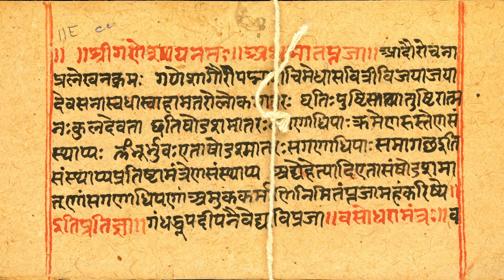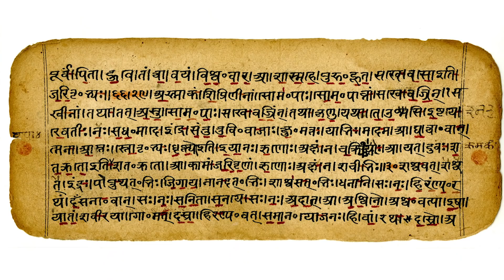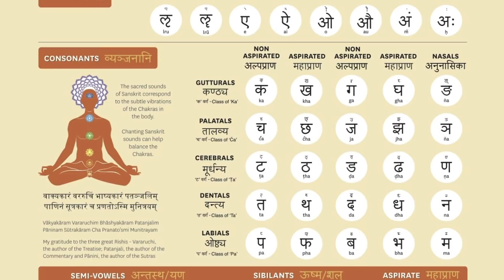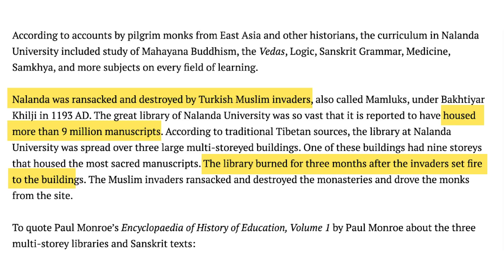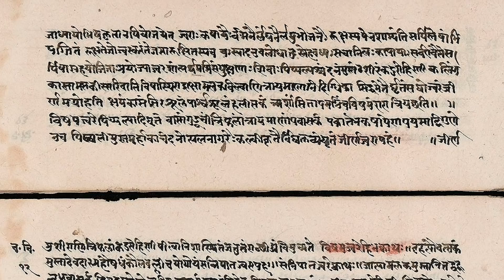“Ancient Greece, Rome were civilised by India.” Jeffrey Armstrong | Vedic Vidya | Indian history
Vedic Vidya | Jeffrey Armstrong ji provides rare insights into how The West has erased records of Ancient Greece & Rome being civilised by India